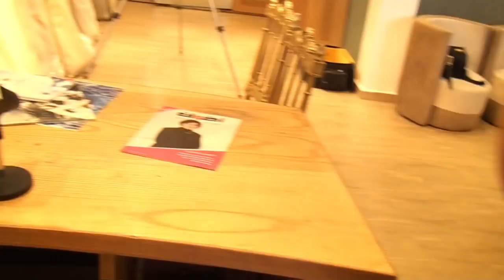المصممة وممونة الحفلات.. مونية رمسيس في رحاب جريدة أصوات